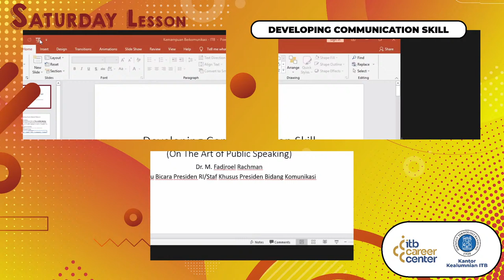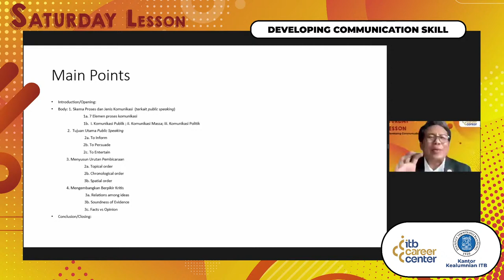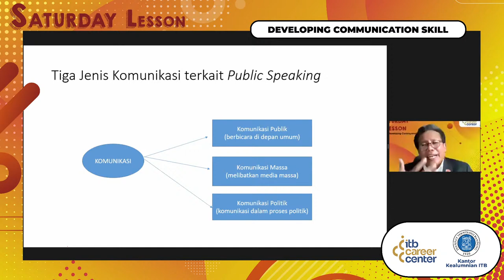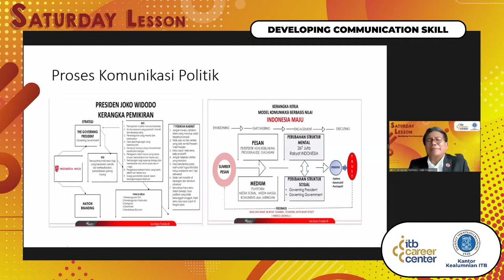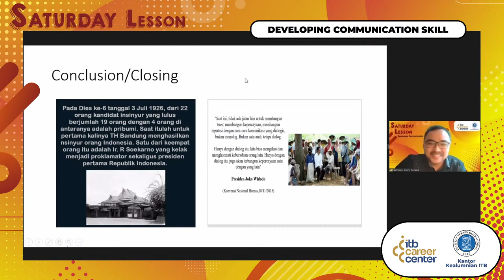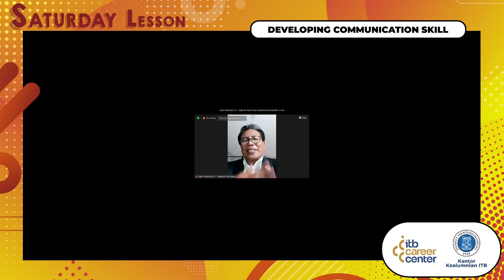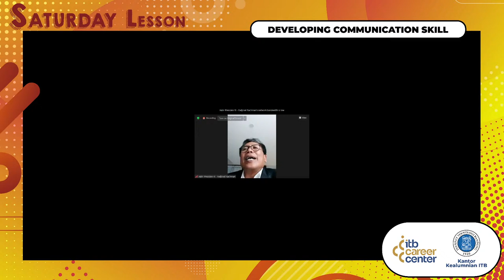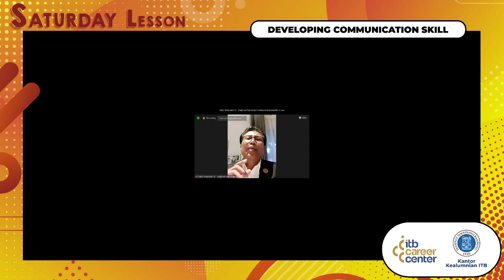[SATURDAY LESSON] Developing Communication Skill